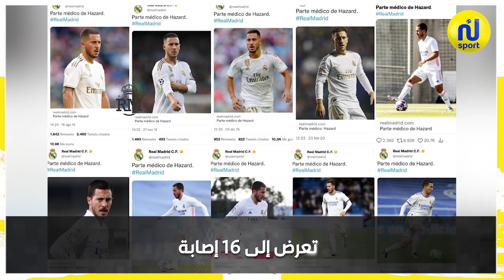ايدين هازارد يعتزل في سن ال32..موهبة عالمية أنهتها لعنة الاصابات والرحيل إلى الريال